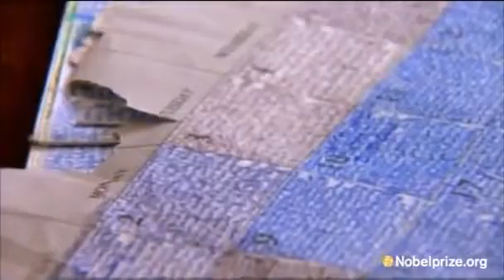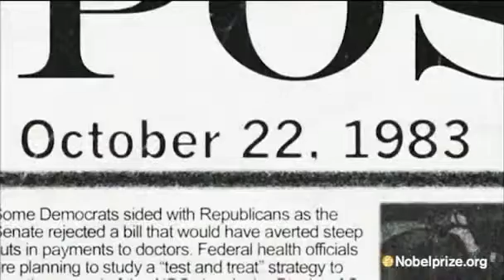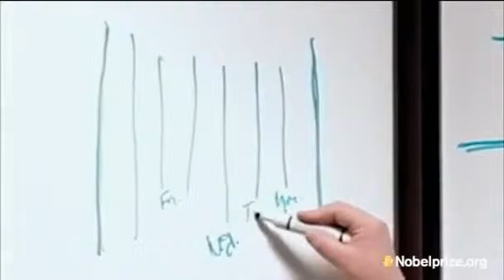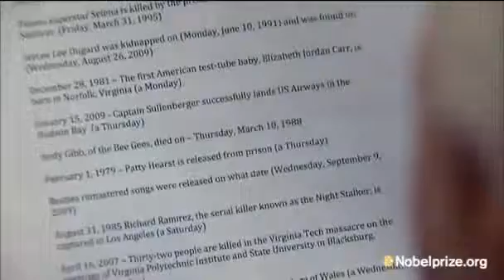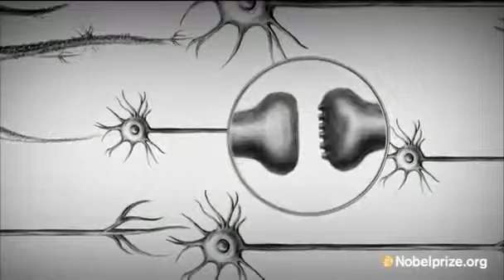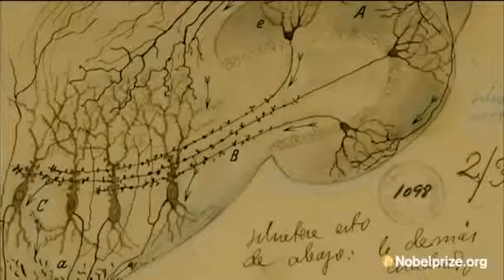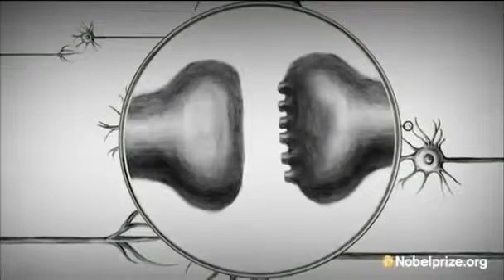The Mystery of Memory, Documentary1 mp4